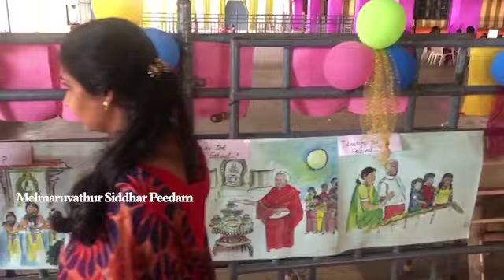குழந்தைகளுக்கான ஆன்மிக விளையாட்டுகள்| நேற்றும் இன்றும் (02.03.20)